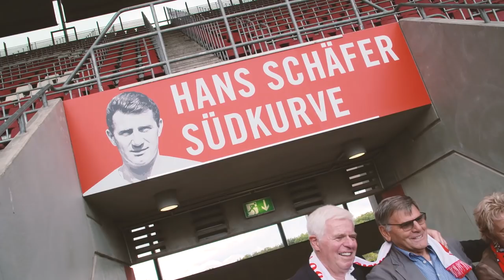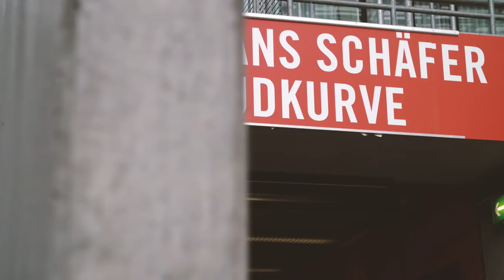FC-HYMNE im KÖLNER DOM und Einweihung der HANS SCHÄFER TRIBÜNE | 1. FC Köln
Die spontane Idee von FC-Vizepräsident Toni Schumacher, Hans Schäfer durch die Umbenennung der Südtribüne im RheinEnergieSTADION ein Denkmal zu setzen, ist Wirklichkeit geworden.Die Südkurve des 1. FC Köln trägt ab sofort den Namen ihres größten Idols. Schumachers Vorstandskollegen Werner Spinner und Markus Ritterbach sowie FC-Geschäftsführer Alexander Wehrle waren direkt von der Andacht im Kölner Dom gekommen, um die Einweihung mit zahlreichen geladenen Gästen zu feiern.